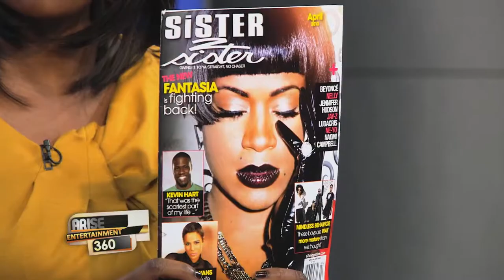4/25 Arise Entertainment 360, Sister 2 Sister Magazine Founder Jamie Foster Brown